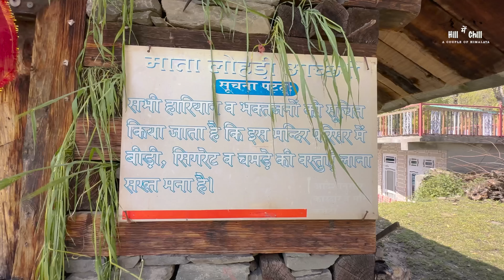107 Years Old Nani G || Bachpan Ki Yaadein 😊 || Hill में Chill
107 Years Old Nani G || Bachpan Ki Yaadein 😊 || Hill में Chill